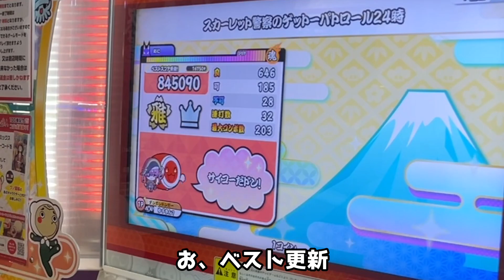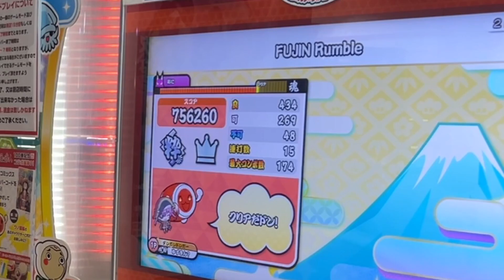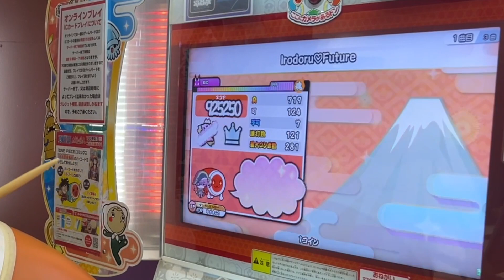太鼓の達人で小3ドンだーがスカーレット警察のゲットーパトロール24時、FUJIN Rumble、Irodoru♡Future、The Future of the 太鼓ドラム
スカーレット警察のゲットーパトロール24時、FUJIN Rumble、
Irodoru♡Future、The Future of the 太鼓ドラム

公式マイバチ山吹のグリップを二重にしてみた【太鼓の達人,小学生,ドンだー,キッズ,子供】

やむろ君とセッションで泥の分際で私だけの大切を奪おうだなんて、〆ドレー2000、Xa、燎原ノ舞に挑戦【太鼓の達人,小学生,ドンだー,キッズ,子供】

リリ君とセッションでデッド・オア・ダイ、†バチ!ムチ!?マッスルキングダム†、チャーリーダッシュ、ヒバナ【太鼓の達人,小学生,ドンだー,キッズ,子供】

超人ばなな君とセッションでシンデレラ、そつおめしき、Angel Halo、Aragamiに挑戦！【太鼓の達人,小学生,ドンだー,キッズ,子供】

太鼓の達人で高1名人なべ君 とセッションでAhoy!! 我ら宝鐘海賊団☆、Aragami、Angel Halo、≠MMに挑戦【太鼓の達人,小学生,ドンだー,キッズ,子供】

十段課題曲Angel Haloの練習だドン【太鼓の達人,小学生,ドンだー,キッズ,子供】

太鼓の達人で赤と白薔薇の魔女、詩謳兎揺蕩兎、ハンロック、炎に挑戦【小学生,ドンだー,キッズ,子供】

ヒバナ裏フルコン！ヒバナ、熊蜂の飛行、闇の魔法少女に挑戦【太鼓の達人,小学生,ドンだー,キッズ,子供】

あなトゥラ裏フルコン！あなたとトゥラッタッタ♪、ウィーア！、Walking with youに挑戦【太鼓の達人,小学生,ドンだー,キッズ,子供】

フォニイ、クラポルポルスカ、Clotho クロートーに挑戦【太鼓の達人,小学生,ドンだー,キッズ,子供】

星屑ストラック、フルコンボ！星屑ストラック、詩謳兎揺蕩兎、メカデス。【太鼓の達人,小学生,ドンだー,キッズ,子供】

ハウスバチで詩謳兎揺蕩兎、Angel Halo、Habit、Dragon Nightに挑戦【太鼓の達人,小学生,ドンだー,キッズ,子供】

名人なべ君 とバナパスなしでのセッション！赤と白薔薇の魔女、アスノヨゾラ哨戒班、Vixtory【太鼓の達人,小学生,ドンだー,キッズ,子供】

双竜ノ乱、詩謳兎揺蕩兎、憎悪と醜悪の花束、Hello, Mr.JOKERに挑戦【太鼓の達人,小学生,ドンだー,キッズ,子供】

なべ君 とセッションでFLOWER、Angel Halo、ダンガンノーツ、双竜ノ乱【太鼓の達人,小学生,ドンだー,キッズ,子供】

ユズキは全良を増やしたい！only my railgun、Habit【太鼓の達人,小学生,ドンだー,キッズ,子供】

ダンガン鬼フルコン！！ダンガンノーツ、アスノヨゾラ哨戒班、4+1のそれぞれの未来、ハンロックに挑戦【太鼓の達人,小学生,ドンだー,キッズ,子供】

Angel Haloでフルコン達成！Angel Halo、Aragami、デッド・オア・ダイに挑戦【太鼓の達人,小学生,ドンだー,キッズ,子供】

ほめて欲しいの！ほめのびフルコンボするまで終われません！【太鼓の達人,小学生,ドンだー,キッズ,子供】

名人ティーマ君 とセッションで三瀬川乱舞やわらか戦車Agent Hustle & Dr. Hassle

小4超人まさきっき君とセッションでダンガンノーツ、三瀬川乱舞、ouroboros‐twin stroke of the end‐に挑戦【太鼓の達人,小学生,ドンだー,キッズ,子供】

カルメン 組曲一番終曲メカデス。Angel Haloに挑戦【太鼓の達人,小学生,ドンだー,キッズ,子供】

残響散歌フルコンボするまで終われません！【太鼓の達人,小学生,ドンだー,キッズ,子供】

ダンガンノーツ、Aleph-0に挑戦だドン【太鼓の達人,小学生,ドンだー,キッズ,子供】

Habit、そして勇者は眠りにつく、神竜 ～Shinryu～に挑戦【太鼓の達人,小学生,ドンだー,キッズ,子供】